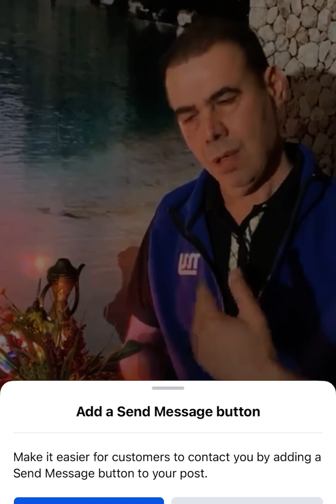مرحبا دكتور ابني حابب يدرس ويعالج مثلك شو اسم التخصص إلى ممكن يدرس ؟